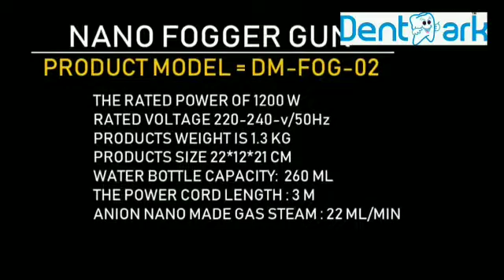Nano fogger gun for disinfection